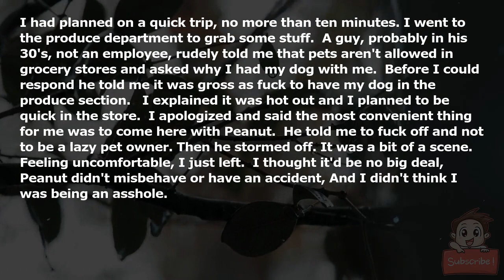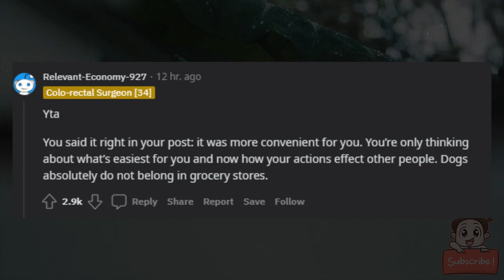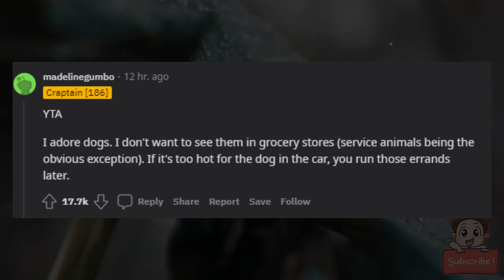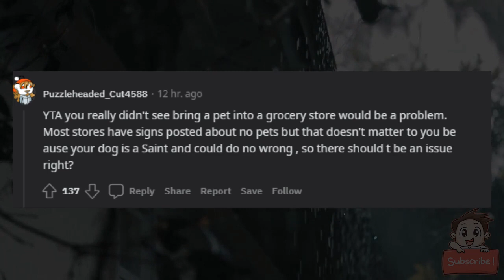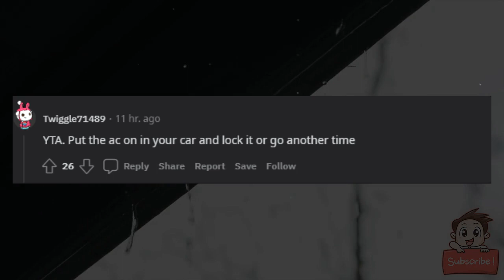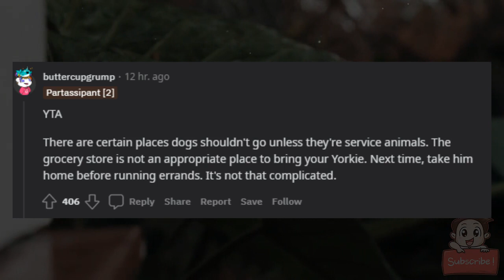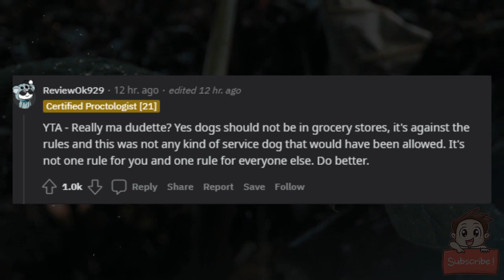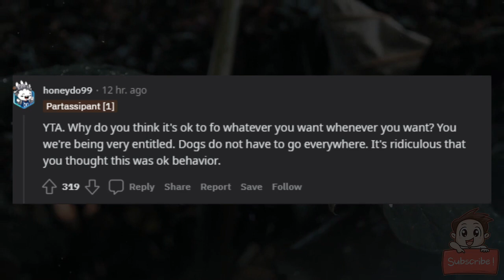AITA for taking my dog into the grocery store for no more than 10 minutes